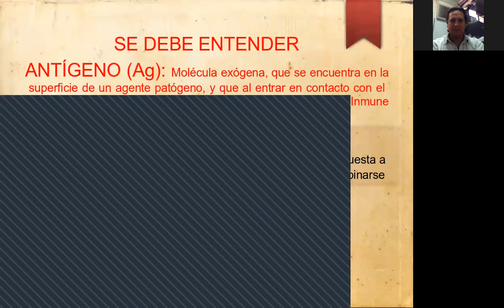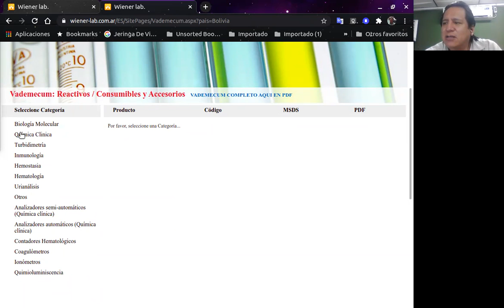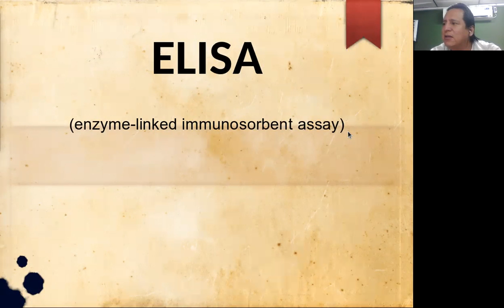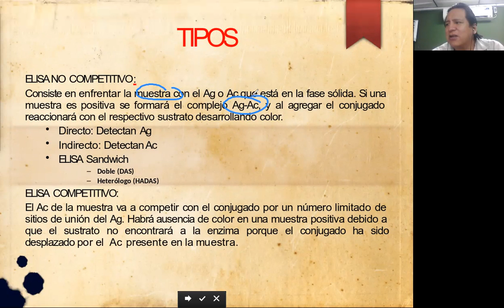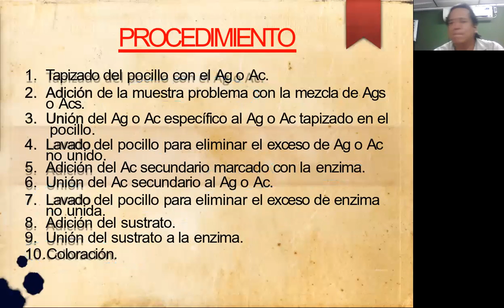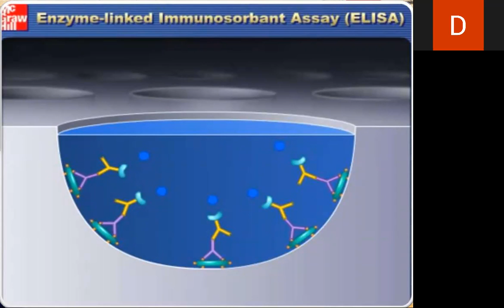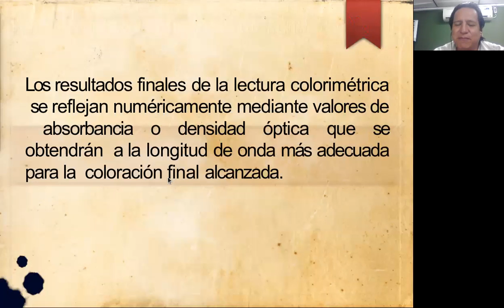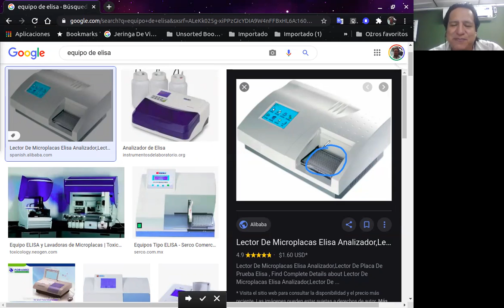CLASE DE ANALISIS CLINICO III 06102020